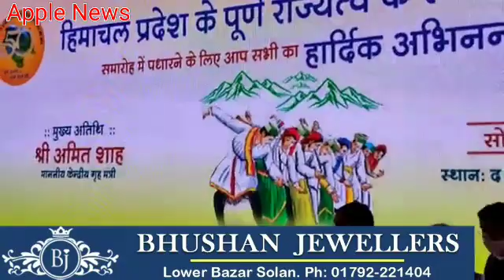अमित शाह का शिमला दौरा रद्द, हिमाचल का है स्वर्ण जयंती समारोह, CM ने लिया सभास्थल का जायजा